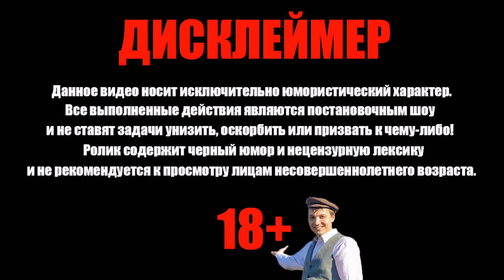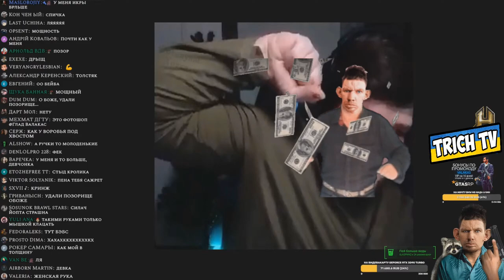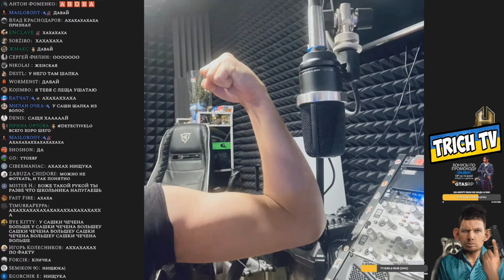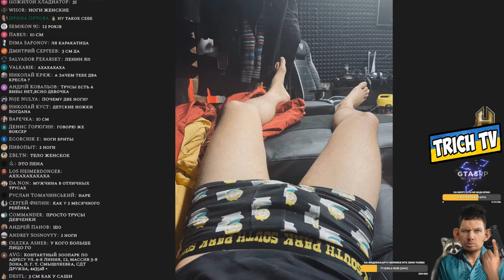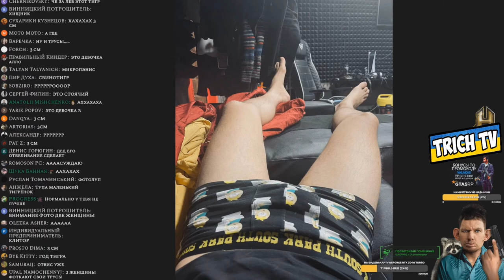У кого больше БИЦУХА? Валакас против Саши СХС